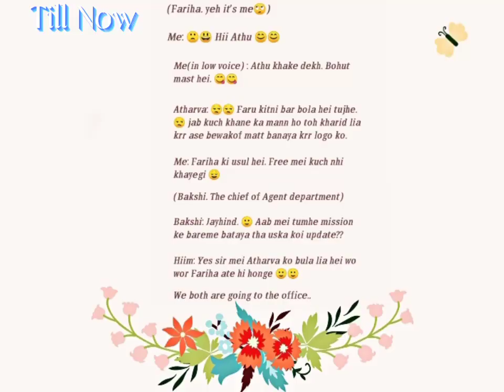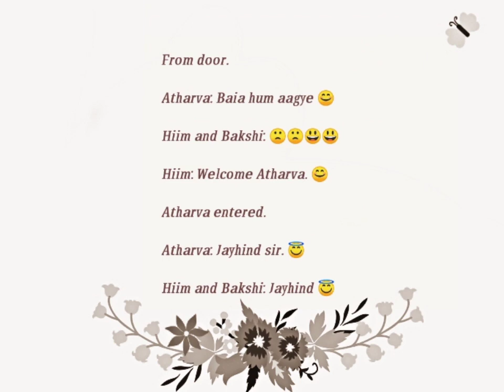𝕿𝖍𝖊 𝕱𝖆𝖎𝖗 𝕷𝖔𝖛𝖊//Episode-05//Pyar Ke Khel Se Pyar Hone Ka Safar//‎@DevJoshiDJ ‎@anahitabhooshan4669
𝕿𝖍𝖊 𝕱𝖆𝖎𝖗 𝕷𝖔𝖛𝖊// Love And Fair Game// Episode: 05 //

The Journey Of Love.. Pyar Ke Khel Se Pyar hone Ka safar.

Produced By: ‎@TheStoryTime1F6

Title:  𝕿𝖍𝖊 𝕱𝖆𝖎𝖗 𝕷𝖔𝖛𝖊

Casts: ‎@DevJoshiDJ   , ‎@anahitabhooshan4669   , ‎@Shoaibaliofficial   , ‎@TheStoryTime1F6   , ‎@rahilazam5512   ,